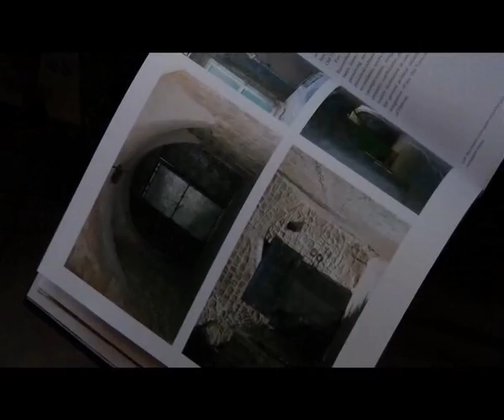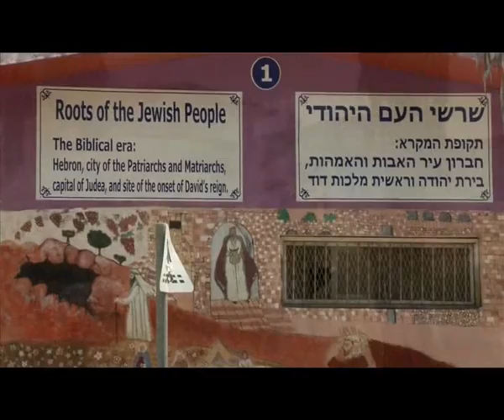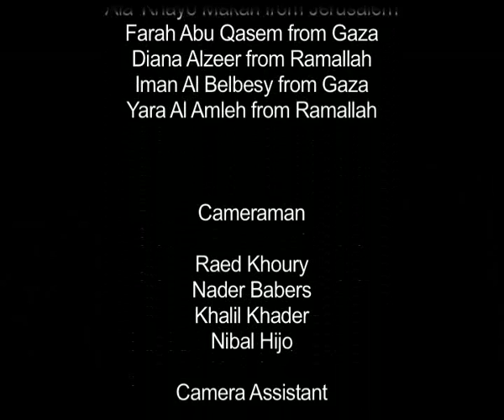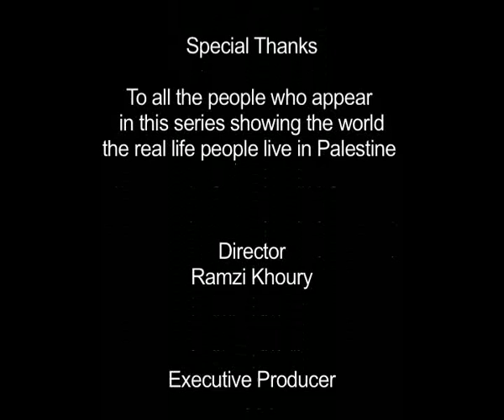72 b Sleepless Gaza Jerusalem.divx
Day 72 B - Special Edition: Diana takes you to Old Town Hebron. Meet Marie Annel from the Temporary International Presence in Hebron (TIPH) who tells us what this force is doing there. Get into Abed's home and find out what the settlers are doing to this family. How did Abed's child lost most of his sight? Why isn't he allowed on the roof of his home? Check out the settlement on top of the Arab neighborhood! Micha Kurtz used to be an Israeli soldier who served in Hebron who then became a founder of Breaking the Silence that logs testimonies of hundreds of Israeli soldiers on what is being done to the Palestinians under occupation. What was experience like? What does Micha have to tell Israeli soldiers serving there now? Why was he arrested two weeks ago? How do the settlers expand their settlements under the eyes of the Israeli military that is supposed to "keep the peace?" Misha says: what happened in Hebron is exactly what is happening now in Jerusalem! Listen to settler spokesman Noam Arnon tell Diana how the Palestinian government is a Nazi government!